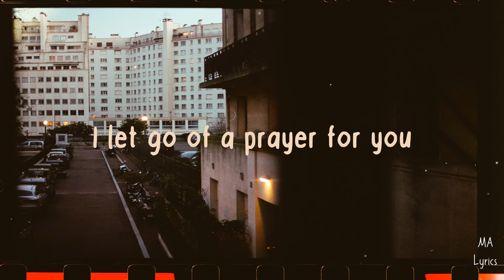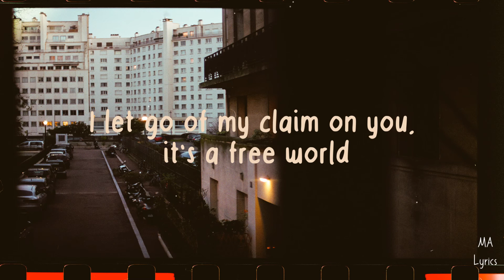Godspeed - Frank Ocean cover by Stones (lyrics) | MALyrics